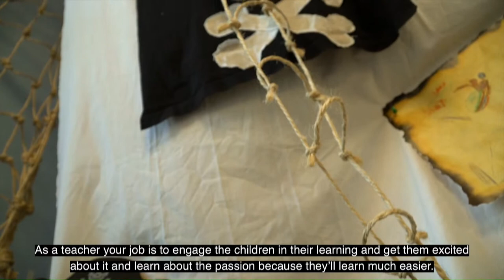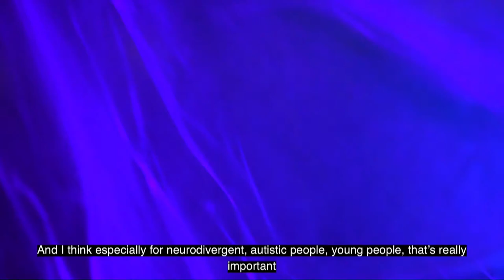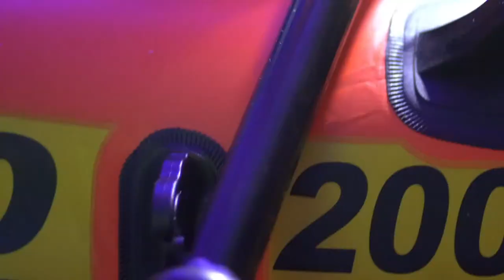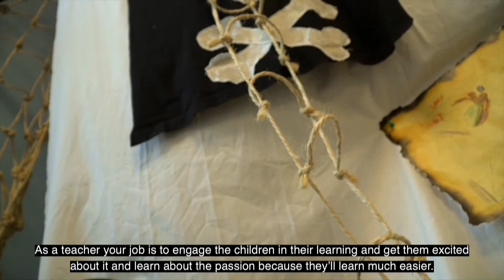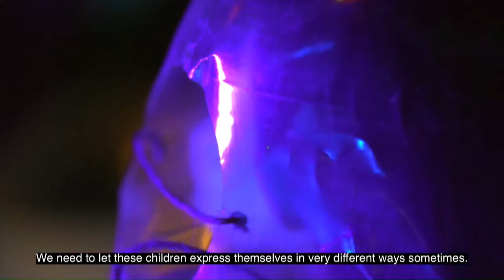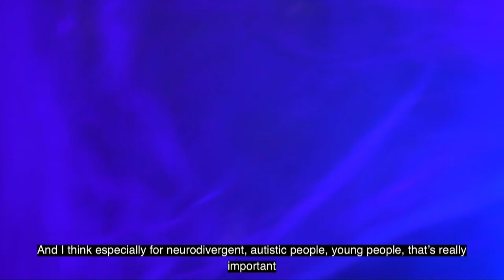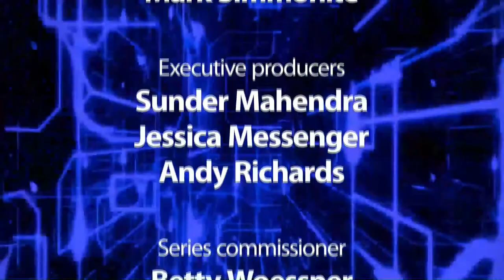Imagining Autism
An immersive exploration of Imagining Autism, a creative approach to working with autistic children which has been developed by the University of Kent.

Join us for the documentary premiere and a Q&A session with contributors.